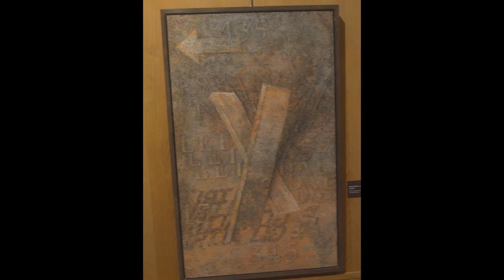La realtà del sogno II parte